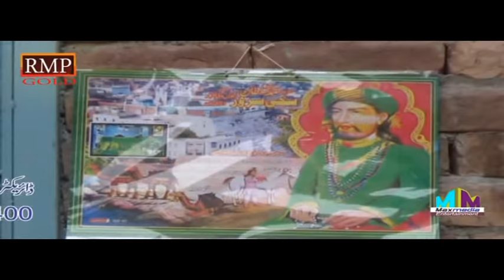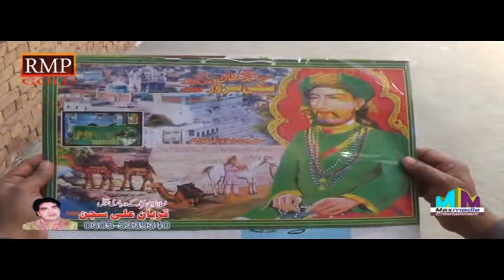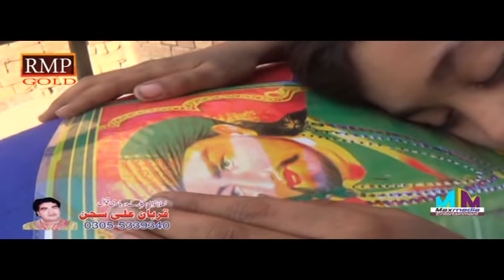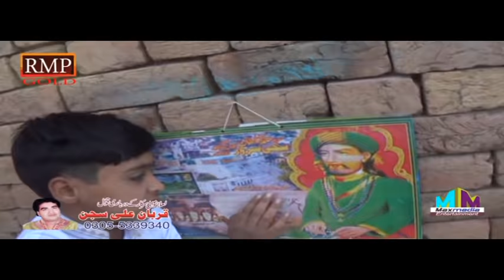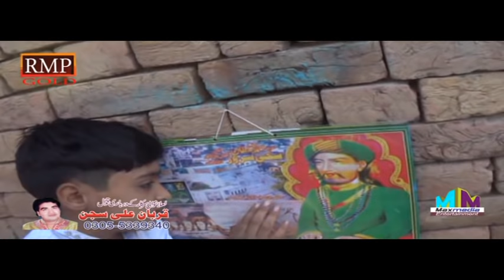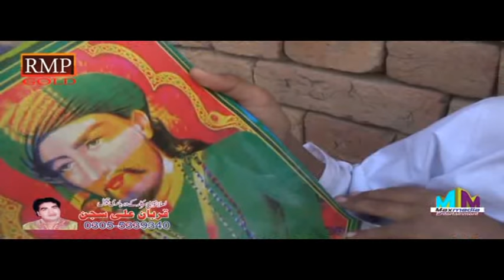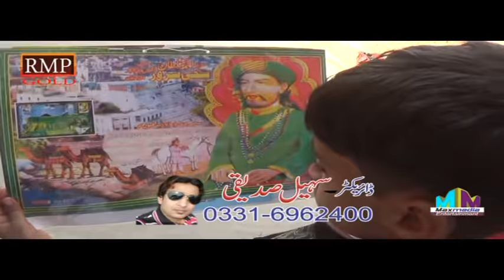DASTAN MA POTER DE QAWAL QURAN ALI SAJAN RMP PRODUCTION SAKHI SARWAR 2018